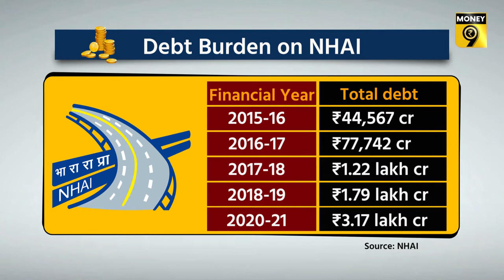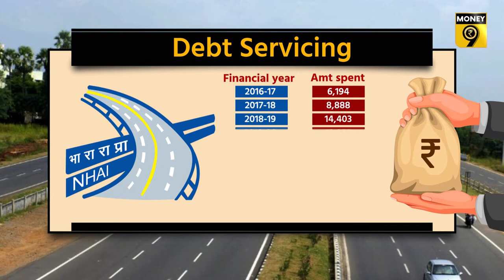Money9 Special: Paying at toll plazas to become costlier affair | Money9 English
The Government is looking to make great highways in India just like the US. New expressways and highways are being made on large scale. The capital invested is huge...But how will govt get the funds for it?